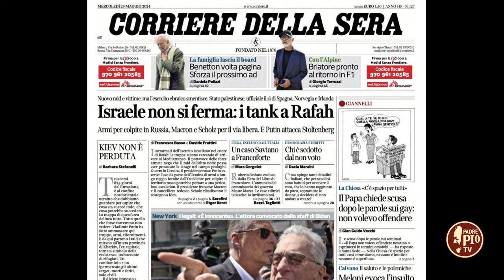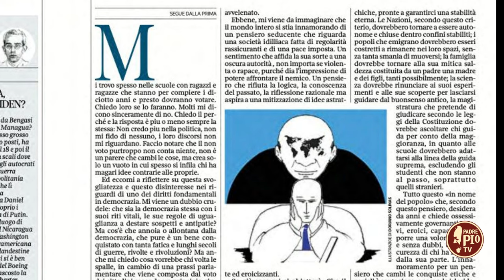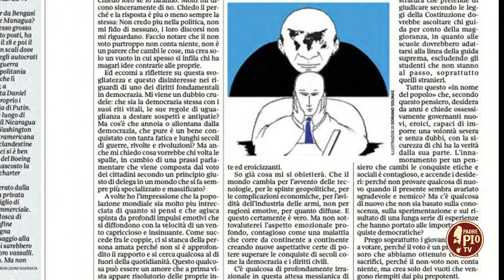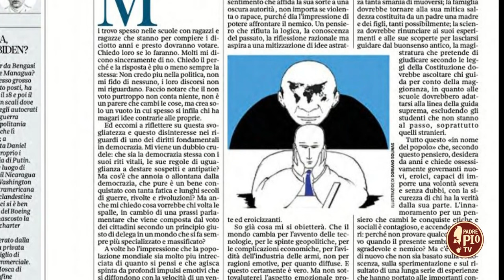Perché è giusto andare a votare? Teleobiettivo 30 maggio 2024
Perché è giusto andare a votare? Teleobiettivo cerca di dare una risposta a questa domanda a partire da una riflessione di Dacia Maraini sul Corriere della Sera e con l’aiuto del prof. Angelo Chielli, docente di Filosofia politica all’Università “Aldo Moro” di Bari.